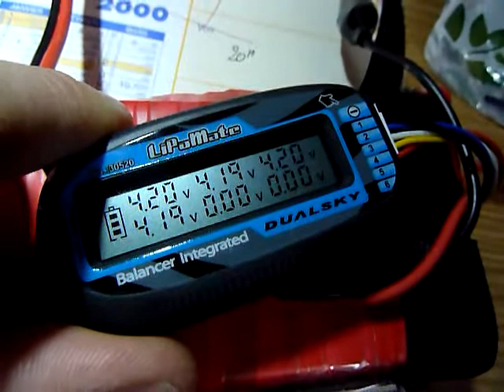DualSky LipoMate 2S-6S Balancer (standalone device plugged on the JST-XH of Lipo)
Used on my 10S Lipo Pack plugged on the 42v charger.